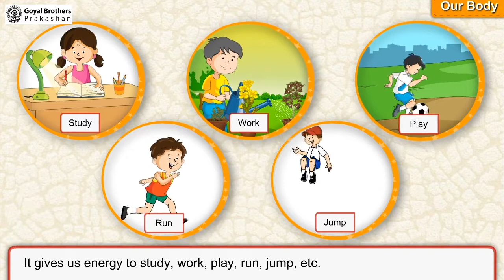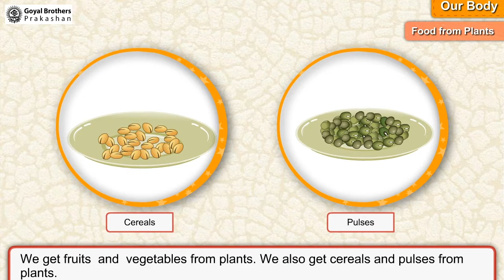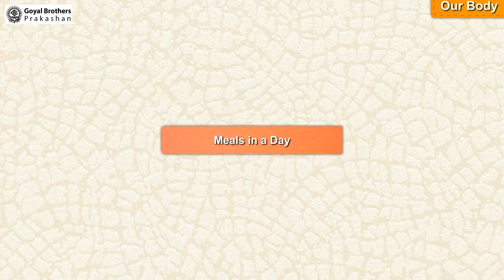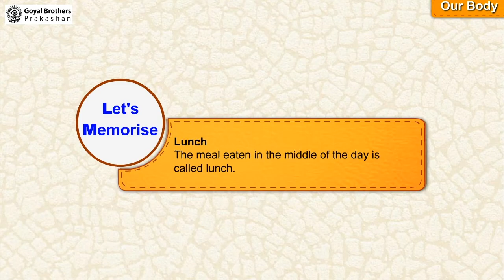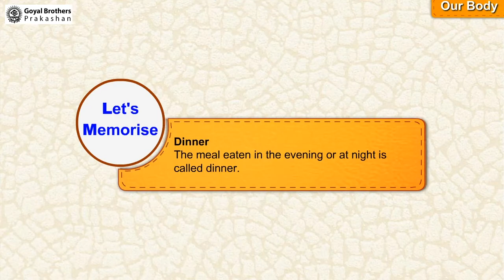Food for Healthy Body | Class 1 | Illustrative Series | Goyal Brothers Prakashan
Topic - Food for Healthy Body | Class 1 | Illustrative Series)

Join our online class for Illustrative Series Class - 1

Class: 1th
Series Name: Illustrative Series

About Series:
Illustrative Series
Illustrative Series: Where Every Page Unveils a New World of Possibilities
For Class 1st to 5th
[As Per NEP 2020 & NCF 2023]

Features
1. Chapters aligned as per NCF 2023 goals.
2. Chapters designed as per Panchpadi learning steps.
3. Include activities based on Pramanas, Panchkoshas, and NEP 2020.

Bonus: Online Resource
[Online Interactive Exercises, Animated Videos/Lectures and Worksheets] ebook & QR-based video explanation available on our merit box app.

Find out more on Merit Box App

(link)
Illustrative Series For Class 1-5